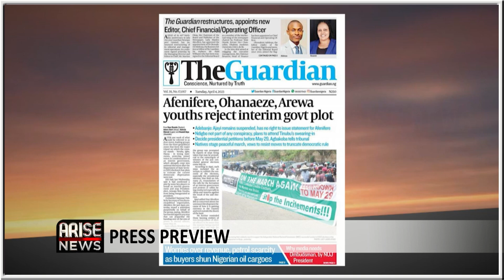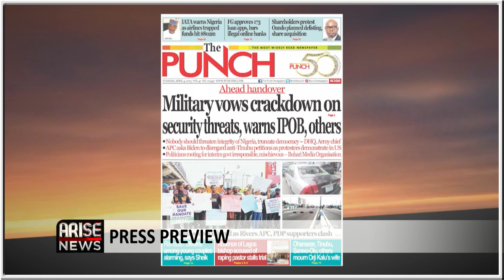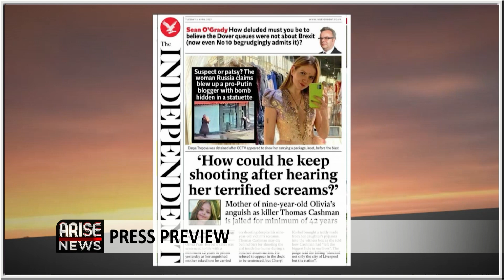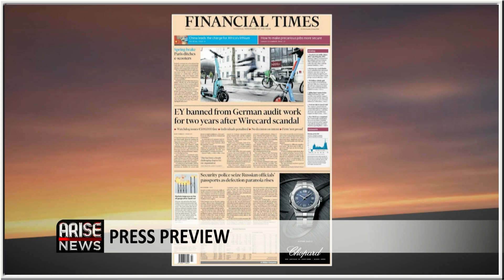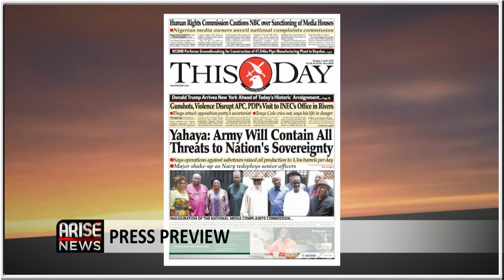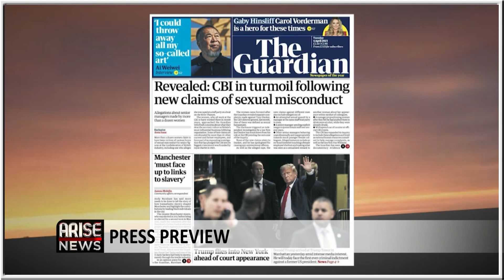Yahaya: Army Will Contain All Threats to Nation's Sovereignty